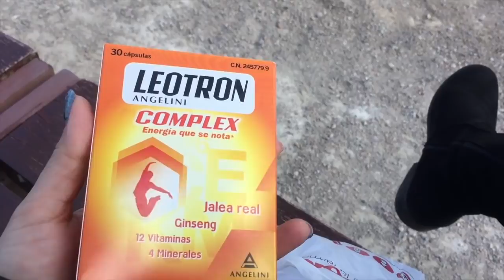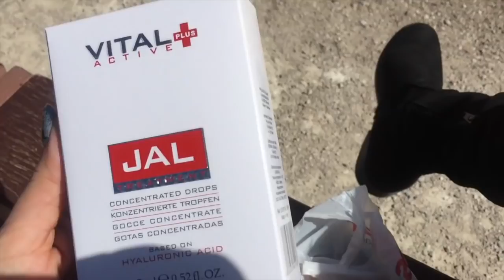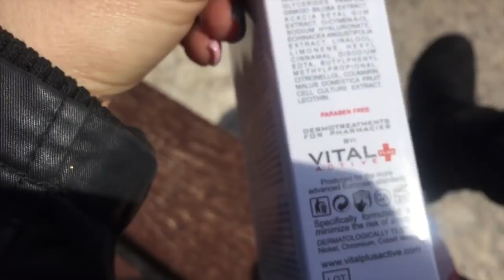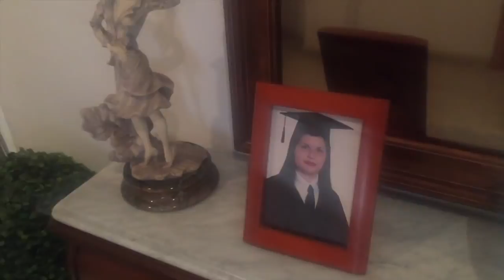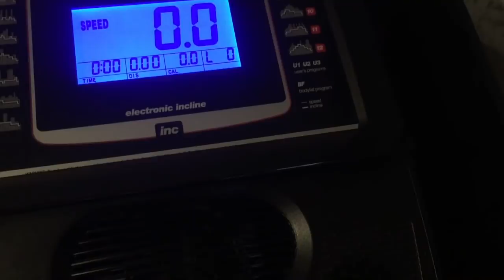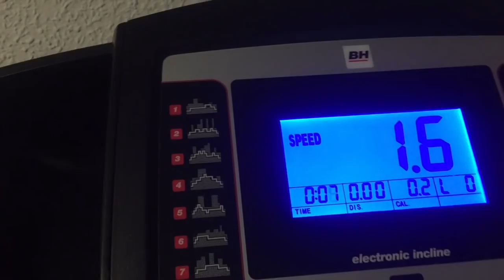VLOG, MI PADRE EL DOBLE DE BERTÍN OSBORNE+UÑAS A MI MAMI Y OS ENSEÑO EL PARQUE DE MERIENDAS!!!😍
Hola cukis, os dejo un nuevo video en mi canal, ésta vez de un vlog
de una semana cualquiera de la Maricuki, su parque de meriendas, su deporte en la cinta, visitar a los papis, espero que os guste y paséis un rato divertido.